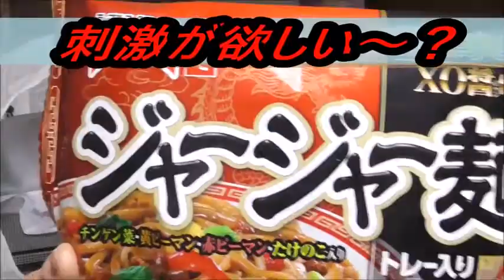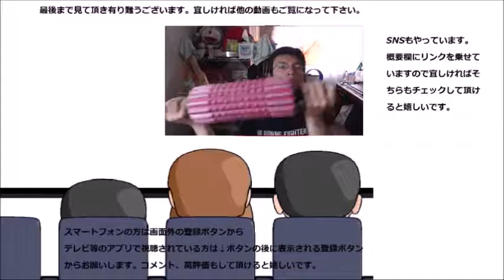テーブルマークのジャージャー麺を食べようとしたんだけど思わぬトラブル続出……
テーブルマークのジャージャー麺を食べようとしたのですが、次々と想定外のトラブルが……無事に食べられるのでしょうか？